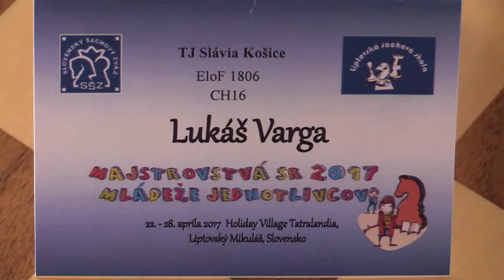♗ CH16 2.4. Béla Jakab - Lukáš Varga 1:0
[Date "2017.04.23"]